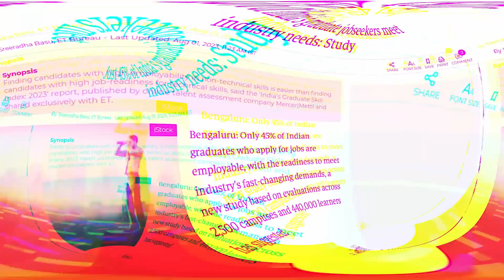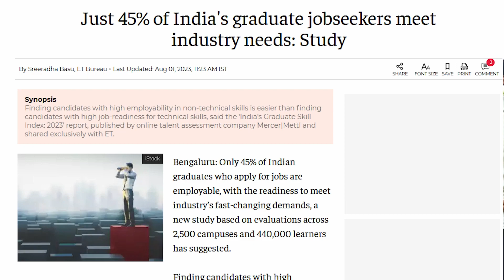🎓AKGEC Engineering College | Unfiltered Students Reviews | Placements | Internships | Campus Life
👋 𝐏𝐫𝐞𝐟𝐞𝐫 𝐖𝐡𝐚𝐭𝐬𝐀𝐩𝐩? 𝐒𝐚𝐲 𝐡𝐞𝐥𝐥𝐨: 𝐖𝐡𝐚𝐭𝐬𝐀𝐩𝐩 𝐂𝐡𝐚𝐭 𝐋𝐢𝐧𝐤

🏫 Our Mission:
Navigating the college landscape can be confusing. Our mission is to simplify the process for you, providing personalized advice to help you find the perfect fit.

🎓 Considering AKGEC College? Get the Inside Scoop from Students!

Timecodes :

0:00 Intro
0:20 - AKGEC Students
01:14 - Initiatives has taken by the college to prepare students for job market
04:16 - Attendance Policy
05:30 - Faculty's
07:43 - Internships
08:28 - Startup Support
09:50 - Trends and Changes in terms of Job Placements
11:20 -  Fee
11:47 -Campus Life
13:52 - Initiate for Personality development
15:32 - Students Rating
16:01 - Tips for Upcoming Students
21:01- Hostel Security
21:10-  Outro and Subscribe

Are you in search of the ideal college for your academic journey? Look no further! In this video, we've gathered unfiltered reviews from actual students at AKGEC (Ajay Kumar Garg Engineering College) to provide you with an authentic, firsthand glimpse into campus life.

🤝 Explore the Truth About:

Placements: Discover if AKGEC lives up to its reputation in helping students secure their dream jobs.
Internships: Hear about the practical experiences students gain and the internship opportunities available.
Teachers' Quality: Gain insights into the expertise of the faculty, their teaching methods, and their support for your academic growth.
Is It Worth It?: The ultimate question – is AKGEC the right choice for your education?
Don't miss this candid conversation with current students who share their experiences, challenges, and achievements. We're here to assist you in making an informed decision about your educational future.

AKTU counseling is just around the corner, and we know that students like you might be feeling overwhelmed by all the choices available. That's why we, at College Review, have taken the initiative to visit some of the colleges in person and talk to current students. Our goal is to provide you with the information you need to make informed decisions about your future. We want to help you make the best choice for your education and career.